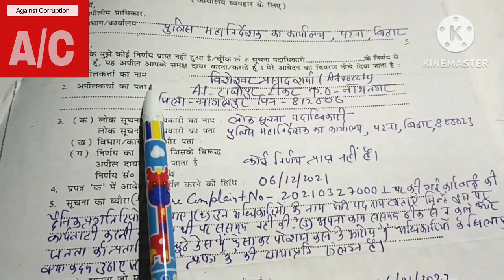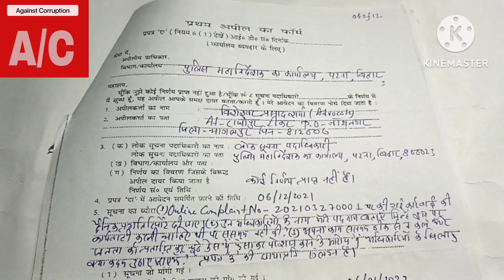rti 👍 how to file 1st appeal भ्रष्ट PIO के खिलाफ 1st अपील कैसे दायर करें